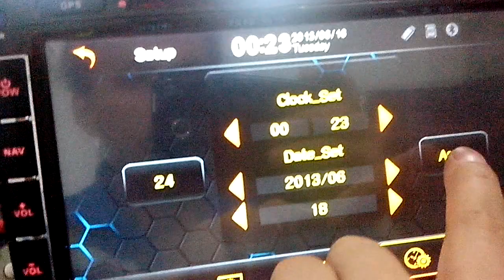winCE side set the date and time